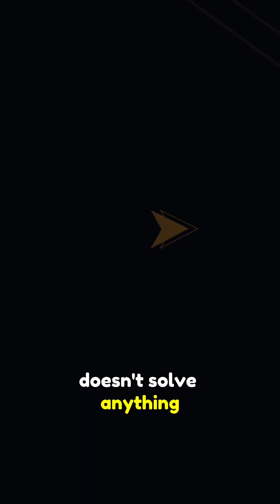This girl trapped in an island and surprised by unexpected inhabitant